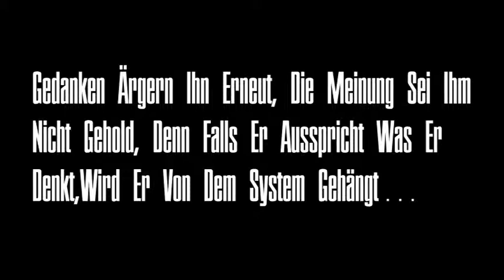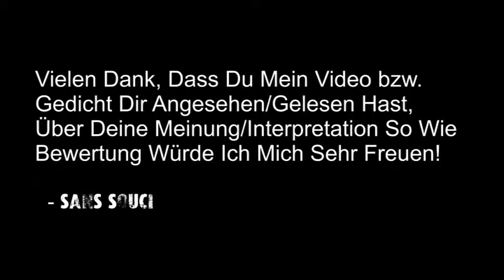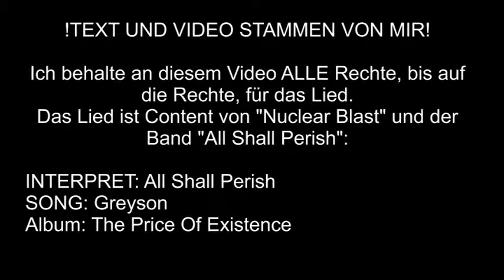Der Schatten Unserer Gesellschaft... [GEDICHT]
HIER IST DER TEXT:

Der Mensch Gleicht Einer Blume, Die Ohne Wasser Wächst.
Die Trauer In Sein' Augen, Hass Anstatt Geäst.
Leere Blicke, Toter Puls Nur Wandelnd Im System.
Heute Noch, Er Wacht Nicht Auf, Was Kann Man Denn Noch Gebn' ?
Die Straße Unterm Horizont, Sein Weges Nicht Bequem.
Im Anzug Nur Zur arbeit, Das Kleine Loch Am Berg, Wo Nur Nicht Wächst Was Wachsen Soll
Verloren In Seim' Schmerz.
Die Hoffnung Scheint Schon Fast Verloren, Wie Denn Anders Auch? Er Geht Und Geht Und Geht Und Geht, Sein Leben Hält Den Lauf.
Gedanken Ärgern Ihn Erneut, Die Meinung Sei Ihm Nicht Gehold, Denn Falls Er Ausspricht Was Er Denkt, Wird Er Von Dem System Gehängt.
Bei dem Text handelt es sich um einen SELBSTGESCHRIEBENEN es ist KEIN LIEDTEXT oder von Google, das soll auch kein Lyrics darstellen sondern jediglich die präsentation von meinem 1 Gedicht hier auf YouTube, untermauert von ein bischen Instrumental